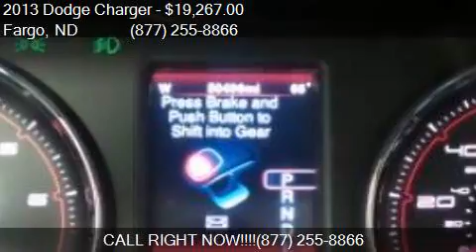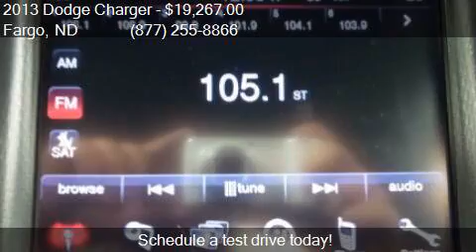2013 Dodge Charger SXT AWD 4dr Sedan for sale in Fargo, ND 5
This 2013 Dodge Charger SXT AWD 4dr Sedan is for sale in Fargo, ND 58103 at Corwin Chrysler Dodge Jeep RAM.

Engine: 3.6L V6
Transmission: Automatic 8-Speed
Color: Silver
Mileage: 50200
Contact Corwin Chrysler Dodge Jeep RAM 301 38th St SW Fargo, ND 58103 to test drive this 2013 Dodge Charger SXT AWD 4dr Sedan today.